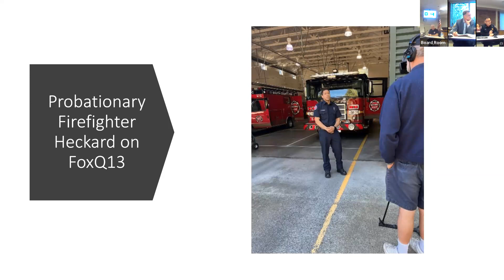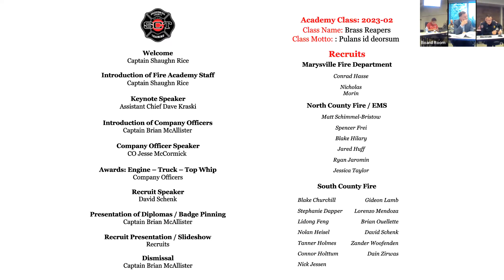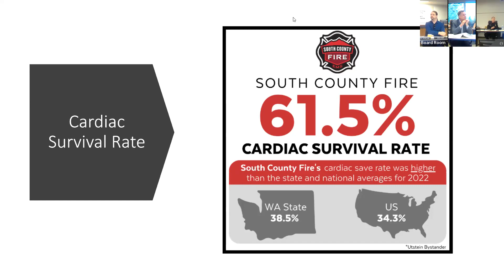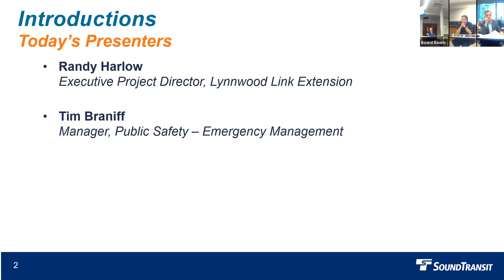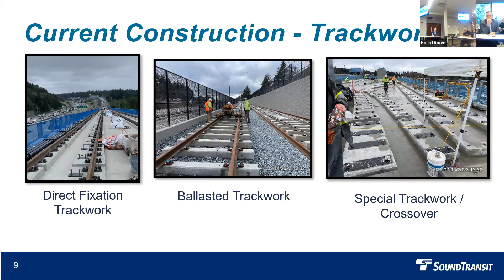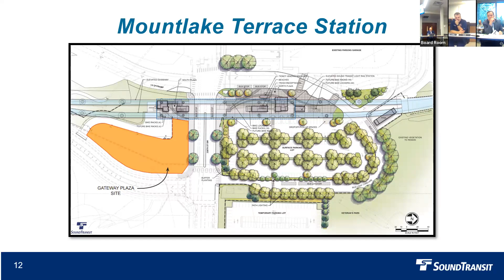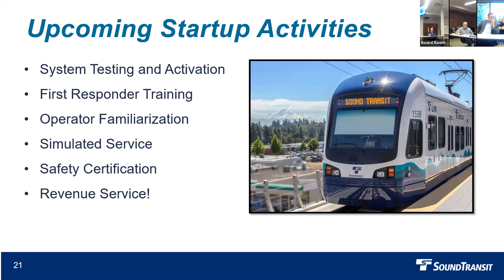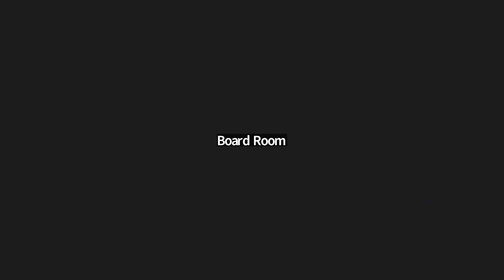South Snohomish County Fire Board of Fire Commissioners Meeting May 16, 2023